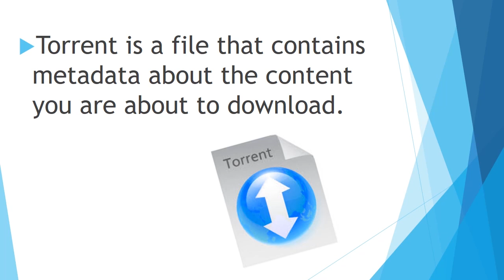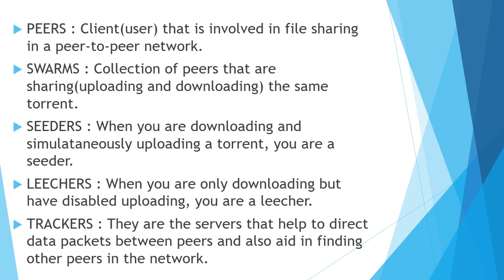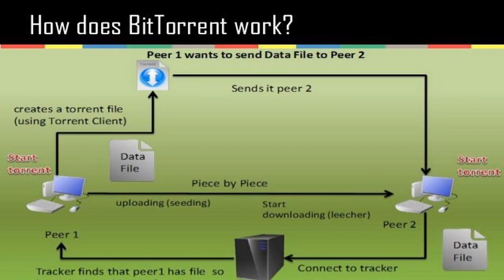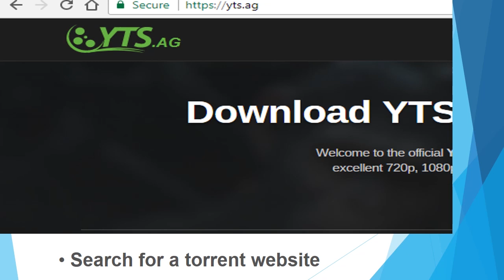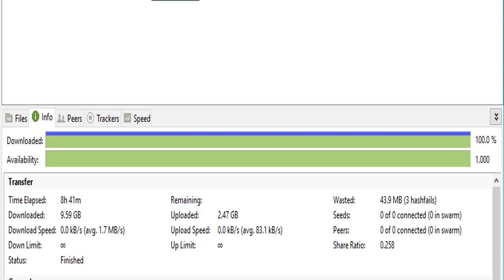How does μTorrent work?